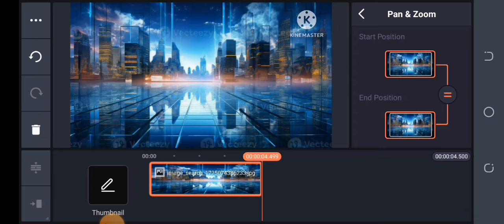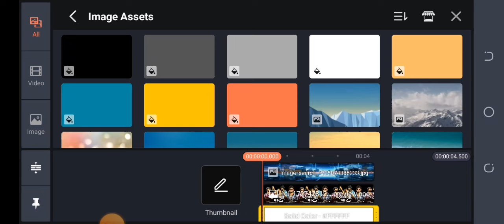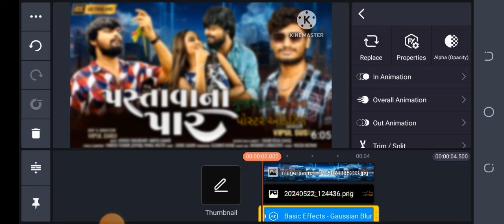પસ્તાવાનો પાર | Pastava No Paar Vipul Susra | New Gujarati Song 2024 | PNG POSTER EDITING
Title : પસ્તાવાનો પાર

Label: Popat Music
Singer: Vipul Susra
Artists: Aashish Chaudhary, Ankita Damor
Producer: Jiggy Mehta
Director: Vipul Darji
Creative Head: Sagar Desai (Sagu )
Lyrics & Composer: Naresh Thakor (Vayad ) , Pankaj Mistry
DOP: Vipul Darji
Make Up: Hasmukh Libachiya
Hair: Hasmukh Libachiya
Production: Popat Music
Editor: Vipul Darji